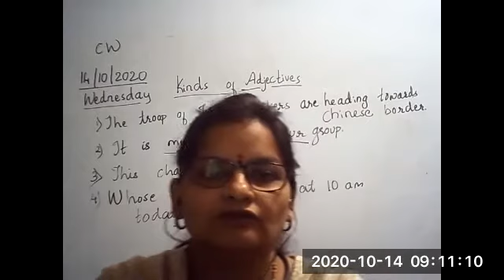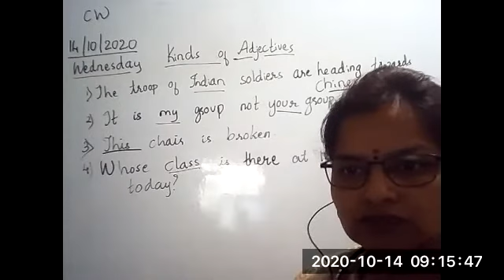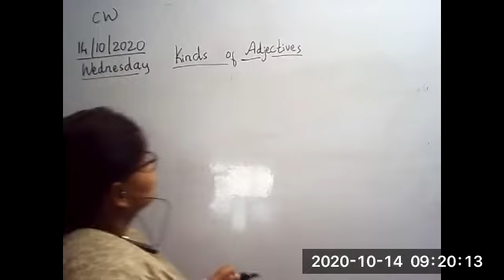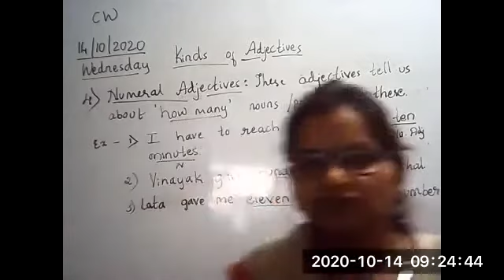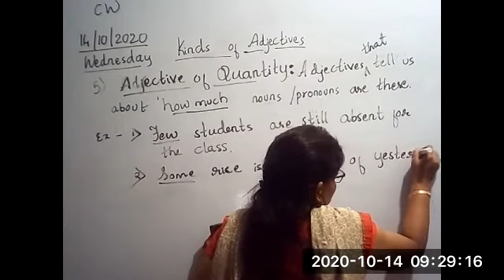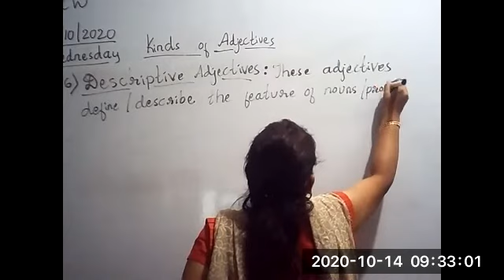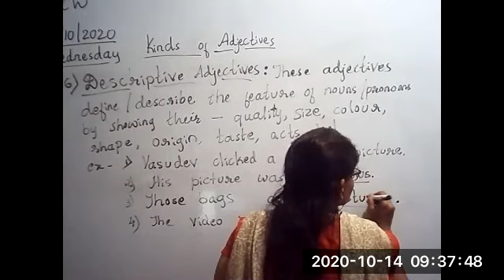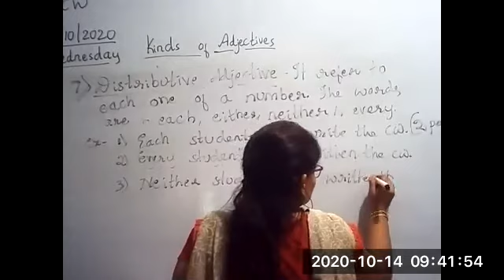BCA and BCOM combined class: Types of adjectives part 2 ||14-10-2020